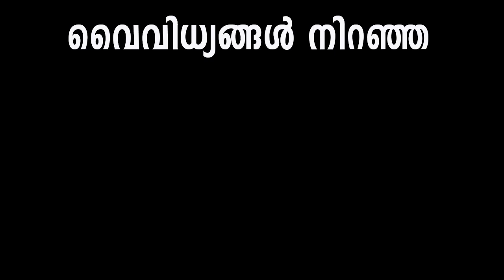പണ്ടത്തെ ഈ ബലിപെരുന്നാൾ പാട്ടുകളെ കടത്തിവെട്ടുന്നപാട്ട് ഇന്നില്ല| Old Mappila Songs Baliperunnal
പണ്ടത്തെ ഈ ബലിപെരുന്നാൾ പാട്ടുകളെ കടത്തിവെട്ടാൻ  ഇന്നത്തെ പാട്ടുകൾക്കാവില്ല!!!

എത്രകേട്ടാലും മതിവരാത്ത പണ്ടത്തെ ബലിപെരുന്നാൾ പാട്ടുകൾ

ഈ വലിയ പെരുന്നാൾ ഗാനങ്ങൾ നിങ്ങൾക്ക് ഇഷ്ടമായെങ്കിൽ ഷെയർ ചെയ്യാൻ മറക്കരുതേ..

Album : Pandathe baliperunnaal paatukal
Eid Songs 2019
Perunnal Songs
perunnal pattukal

kannur shareef non stop mappila pattukal

Malayalam Mappila Songs 2019
kannur shareef old mappila songs
anwar sadath mappila song
Malayalam Mappilapattukal
Traditional Mappilapattukal
Original Mappilapattukal
Devotional Mappilapattukal
Old Malayalam Mappilapattukal
Old Mappilapattukal
കെ ജി മാർക്കോസ് ഹിറ്റ്‌സ്
k g markose devotional songs
hits of k g markose
k g markose mappila songs
vilayil faseela mappila pattu
hits of rehna
mappilapattukal
valiya perunnal song
eid ul adha 2019 song
new malayalam mappila album jukebox
salim kodathur malayalam mappila songs
kollam shafi malayalam mappila songs
thanseer koothuparamba album
mappilapattu saleem kodathoor kollam
Eranholi Moosa
Golden Melodies Of Eranholi Moosa Vol
Mappila Songs
Mappilapattukal
Muslim Album
Mappilapattu
Hit Song
Hit Album
Popular Songs
Malayalam Mappilapattu
New Album
Mappila Album
Muslim Songs
Muslim Devotional Songs
Muslim Mappila
Old Mappila Songs
Popular Album
Malayalam Mappila Songs
Superhit Songs
Malayalam Album
Mappila
Muslim
Most Popular
Songs
Malayalam Mappila Album
Most Popular Songs
Hit Songs
bali perunnal song 2019
Hit Songs of Eranholi Moosa
Ishalinte Rajan
Eranholi Moosa
Erancholi Moosa
Mappilapattukal
pandathe mappila pattukal
Old Film Songs
PT Abdurahiman
Chandpasha
KT Moidheen
KT Muhammed
SM Koya.
Mappila Album
Mappila Songs
Kannur Shereef
Rahana
pandathe pattukal
thanseer koothuparamba songs
thajudeen vadakara album songs
thanseer koothuparamba songs
new mappila song
kollam shafi hits
malayalam new mappila album
mappila album songs new
mappila songs old hits
ഒപ്പന പാട്ടുകൾ
mappila pattukal old is gold
 Pazhaya Mappila Pattukal
muthu rasoolinte song
muthu nabiyude omana puthri song
Ramla Beegam
MS Baburaj
Salam Master
Traditional Mappilappattu
Kettukal Moonnum Ketti#2
eranholi moosa mappila pattukal
Eranholi Moosa
Golden Melodies Of Eranholi Moosa Vol - 1
Malayalam Album
Mappilapattukal
Old Mappila songs
Malayalam Mappila Songs
Aakashabhoomikkadipathi
Malayalam Mappila Songs
Audio Jukebox
A.V Muhammed
I.P Sidhique
Bakrid Songs